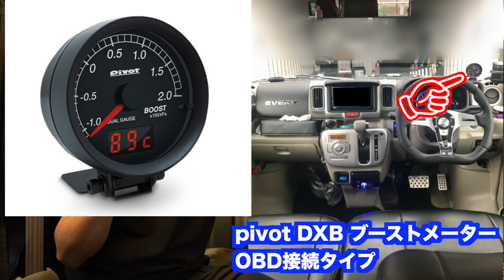エブリイワゴン（家族とワンコとプチ快適に）みんなの愛車紹介DA17W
out focus/べこちゃん チャンネルは
気になるコンテンツを情報発信していきます♪

今回はリスナーのkazumiさんの愛車をご紹介させて頂きました(^^)v
真似したい、技ありのアイディアが沢山ありました♪

そして過去に自分もミニチュアダックスフントを飼っていた経験から
kazumiさんの様なお車で犬を連れてドックランに遊びに行きたいな〜
って羨ましく思いましたd(^_^o)笑

kazumiさん、愛車写真の応募ありがとうございました★
とっても勉強になりました(^-^)

【みんカラ】kazumiさんのエブリイワゴンをもっと知りたい方、必見★

引き続き皆さんの愛車の写真を募集してます
自分の愛車がYouTubeで公開されるとワクワクが止まりませんよ♪
どんな車種でも大丈夫です
世界の方に自慢しちゃいましょう( ＾∀＾)笑
動画をより楽しんで頂ければ幸いです

【ステアリング】NARDI (ナルディ) 36パイ

【ボススペーサー】HKB SPORTS

【運転席】BRIDE (ブリッド) DIGOIII LIGHT CRUZ

【助手席】シートカバー

【クラッツィオ プライム ラグジュアリー ネックパッド】

【アンドロイドナビ】ATOTO S8

【リフトアップ】シーエルリンク

【キャンバーボルト】RIDE+TECH(ライドテック)

【ラテラルロッド】RIDE+TECH(ライドテック)

【直前直左用フロントカメラ】データシステムMVC811

【タワーバー】カワイ製作所

【車内キャリア】せいらん工房+イレクターパイプ

【ルーフキャリア】THULE　TH952 TH7124

【ルーフラック】e-choice

【ロングラゲッジマット】Hotfield

【網戸】Aizu

▼是非お友達登録お願いします*\(^o^)/*

【SUZURI】オリジナルグッズを作りました♪
▼是非チェックお願いします(^^)v

【Eメール】案件依頼やご質問、ｃｈコラボ
愛車紹介なども下記Eメールアドレスで応募しています

【他にも色んな動画を配信しています♪】

①エブリイをDIYカスタム★アルミホイール&スタッドレスタイヤに履き替える★

②新車のエブリイを半年間好き放題DIYカスタムまとめ　愛車紹介DA17V PCリミテッド

③新車のエブリイを1ヶ月で好き放題DIYカスタム★

④エブリイ(軽貨物)に豪華なカスタム★ブリッドのセミバケを取付してみた♪　愛車紹介DA17V PCリミテッド

⑤エブリイの5AGSは燃費良いのに何で低評価が多いの？新車ロードインプレッション★DA17V

⑥エブリイをカスタム★夏タイヤ履き替え♪RSワタナベとマッドテレーンに一目惚れ★

⑦エブリイ専用に間違えるほどの便利なマット⁉︎買って良かったモノ♪愛車紹介 DA17V PCリミテッド

⑧エブリイワゴン・バン専用の神アイテムで簡単カスタム★ストラッドタワーバー取付　愛車紹介DA17V PCリミテッド

⑨エブリイのダメな所（カスタム編）愛車紹介DA17V PCリミテッド

⑩エブリイにハイエース専用アイテムを装着？★愛車紹介DA17V PCリミテッド

お気軽にコメントお待ちしてます！